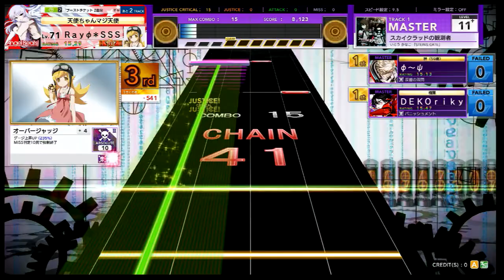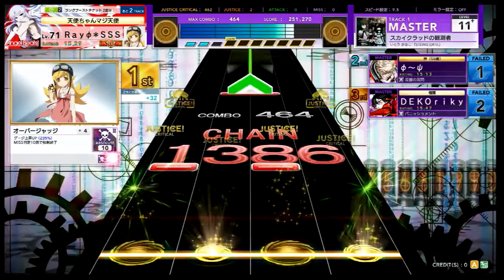【CHUNITHM STAR－外部出力動画】 スカイクラッドの観測者 MASTER ALL JUSTICE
どうも、こんにちは！Rayです！
今回は、TVアニメ「STEINS;GATE」のOPテーマ「スカイクラッドの観測者」の外部出力動画を投稿させていただきました。
なんか最近Bad Appleといい、ほっそいスライドの譜面をよくやる気がします…。
正直嫌いなノーツの一つなので、早々に潰せたのはありがたかったです。こちらもさっさとフルチェしておさらばしたいです。

☆詳細☆
CHUNITHM STAR(チュウニズム スター) 外部出力動画
ジャンル：POPS & ANIME
アーティスト：いとう かなこ
ノーツデザイナー：某S氏
難易度：MASTER
レベル：11+
BPM：167
スピード：9.5
キャラクター：忍野 忍 「化物語」
スキル：オーバージャッジ +4
※2018/03/08 「CHUNITHM STAR PLUS」稼働開始と同時に配信終了